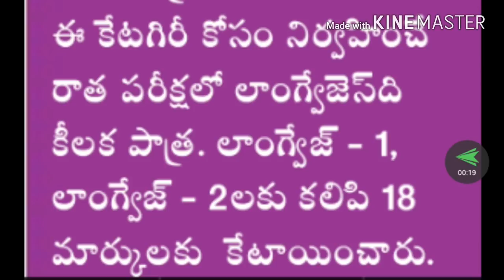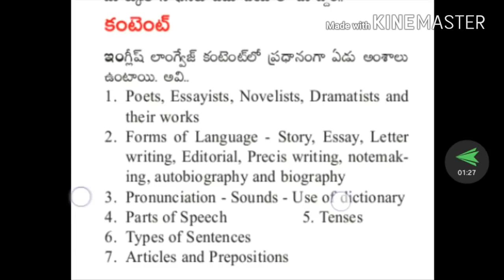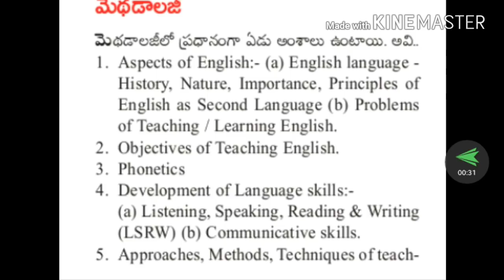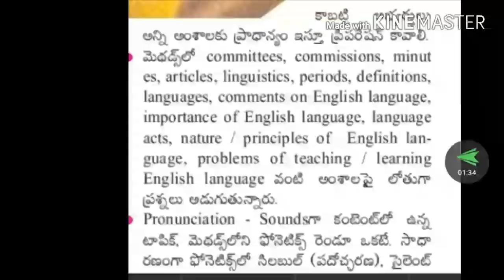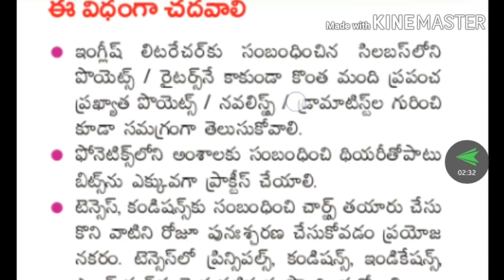Ap dsc 2018 // TET CUM TRT కి ఇంగ్లీష్ ఇలా ప్రిపేర్ ఆవ్వితే మీరే టాప్ // how to prepare english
👉R.b tech & education youtube channel 👉👉👉

👉👉Special thank you for my viewers

From